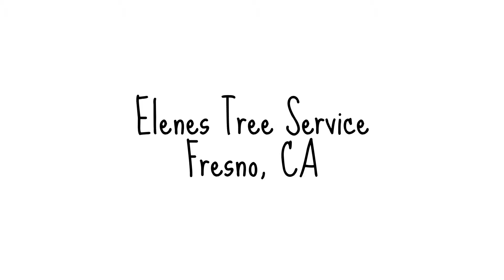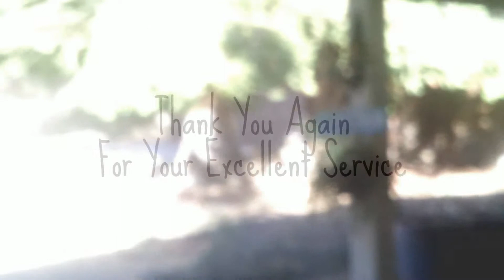Elenes Tree Service